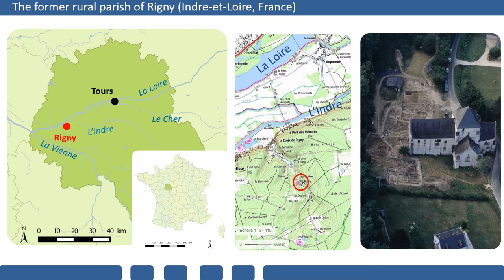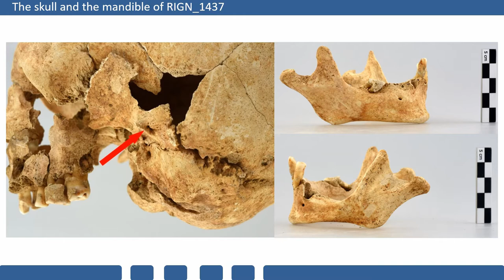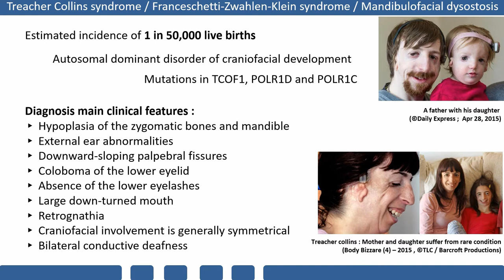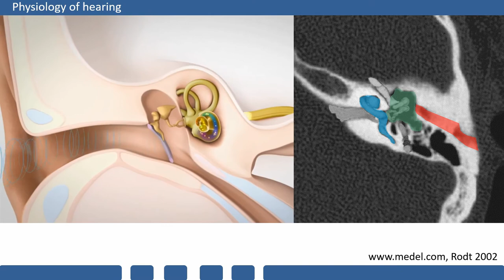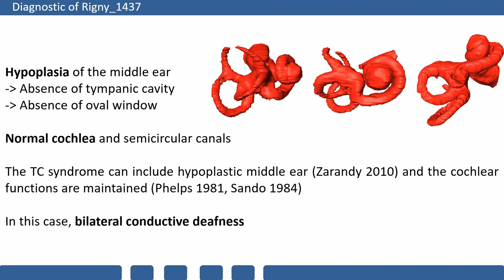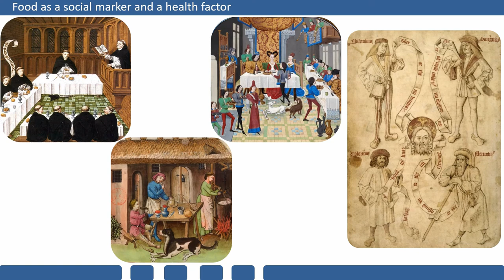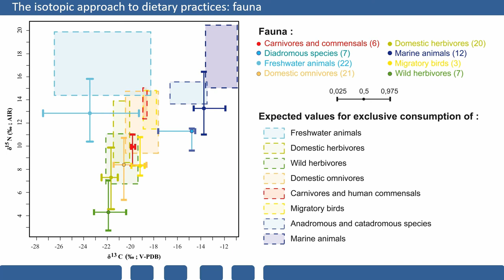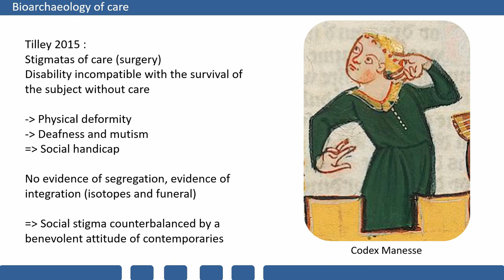DISABILITY IN A MEDIEVAL VILLAGE COMMUNITY: A UNIQUE CASE OF FACIAL DYSMORPHISM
Archaeological excavations carried out in the 1990s in the former rural parish of Rigny (Indre-et-Loire, France) uncovered 1738 graves. Among the individuals discovered, a female adult presents a series of cranial deformities characteristic of an extremely rare pathology, til then unknown in the archaeological record: the Treacher-Collins syndrome. It induces facial dysmorphism and is generally associated with hearing loss or even conductive deafness of the patient due to malformations of the hearing system. The retrospective diagnosis of this individual was based on macroscopic analysis and computed tomography (CTscan). The use of 3D imaging made it possible to explore the impact of the pathology on the individual’s hearing. In addition to the functional implications, the negative impacts of facial dysmorphic disorders in the social sphere are well known in today’s societies while they are poorly documented for the medieval period. During this period, diet was an important social marker. The analysis of the individual affected by this syndrome’s diet, compared to those of other members of the Rigny village community, provides an opportunity to discuss the social significance of disability in a rural context in the Middle Ages. In this perspective, the isotopic ratios of carbon and nitrogen of this individual’s bone collagen were compared to those of forty-seven other individuals found on the site. Archaeological, paleopathological and biochemical information are relevant to better characterize the functional repercussions of this syndrome on the Rigny individual and also to discuss the integration of this individual into this medieval village community.

Author(s): Miclon, Valentin - Bédécarrats, Samuel (UMR CITERES 7324 - LAT; Université de Tours) - Laure, Boris (CHRU de Tours - Service de chirurgie maxillo-faciale, Hôpital Trousseau) - Coqueugniot, Hélène (UMR 5199 PACEA; Université de Bordeaux; Ecole Pratique des Hautes Etudes - EPHE) - Herrscher, Estelle (UMR 7269 LAMPEA; Aix-Marseille Université) - Zadora-Rio, Elisabeth (UMR CITERES 7324 - LAT; Université de Tours)